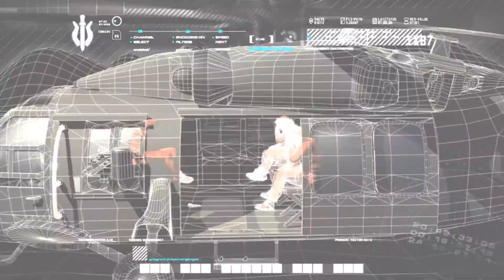Call of Duty 4: Modern Warfare - #4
Call of Duty 4: Modern Warfare to kolejna gra z gatunku FPS, należąca do bestsellerowego cyklu, kojarzonego pierwotnie wyłącznie z II Wojną Światową. W przypadku "czwórki" utalentowani developerzy z firmy Infinity Ward postanowili jednak zerwać z tradycją, serwując nam konflikt zbrojny z przełomu XX i XXI wieku. Za tą wojenną zawieruchą stoi rosyjski skrajny nacjonalista nazwiskiem Zakajew, inspirujący światowy terroryzm, celem odwrócenia uwagi mocarstw od swojej próby zagarnięcia władzy w ojczyźnie.

Przejmujemy oczywiście kontrolę nad postaciami rozmaitych żołnierzy, uczestniczącymi we wspomnianych działaniach militarnych. Hollywoodzki scenariusz w ramach trybu single player gwarantuje graczom emocjonującą i zróżnicowaną zabawę od początku do końca. Przygotowano dla nas m.in. desant z helikoptera UH-60 Black Hawk, działanie głęboko na terytorium wroga w pełnym kamuflażu typu Ghillie Suit i prowadzenie ognia z pokładu samolotu AC-130. Poszczególne misje bojowe zlokalizowano w rozmaitych zakątkach globu ziemskiego. Trafiamy m.in. na Bliski Wschód, gdzie jako żołnierz amerykańskiej piechoty morskiej walczymy z islamskimi terrorystami, a także operujemy na terytorium wschodnioeuropejskim, kierując żołdakiem rosyjskim w wojnie domowej.

Developerzy opracowali oprawę graficzną, kipiącą nowoczesnymi rozwiązaniami wizualnymi (głębia ostrości, realistyczne cieniowanie etc.), jak również naturalnie funkcjonujący system fizyczny (przykładowo od fali uderzeniowej, powstałej w wyniku wybuchu, przewracają się metalowe beczki i drewniane skrzynie, a nawet ceglane ściany). Nie zapomniano też o nastrojowych motywach muzycznych i sugestywnych efektach dźwiękowych. Tryb multiplayer pozwala na rozgrywkę w wielu trybach, m.in. Free for All, Team Deathmatch, Team Objective, czy Team Tactical. Specjalny system upgrade'owania broni oraz klasy postaci, a także mozliwość wezwania wsparcia z powietrza w postaci nalotu bombowego, czy śmigłowca, dopełniają obrazu gry idealnej do zabawy w sieci.